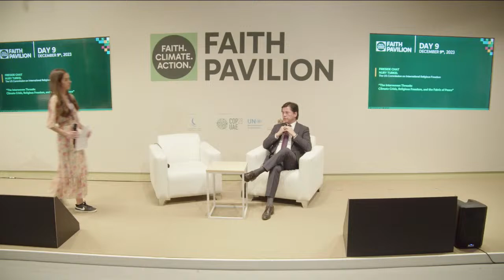Fireside Chat with Nury Turkel of US Commission on International Religious Freedom